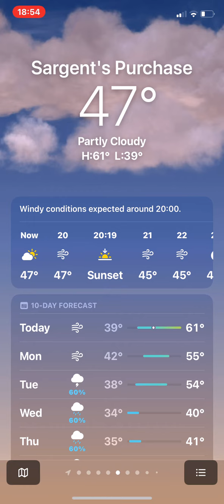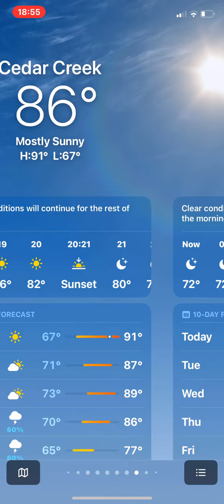Weather collection 58